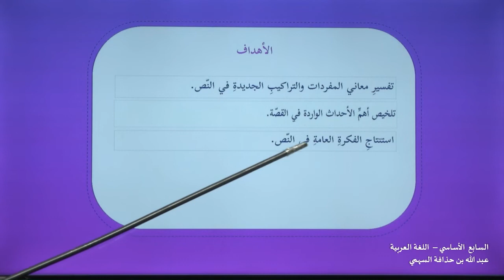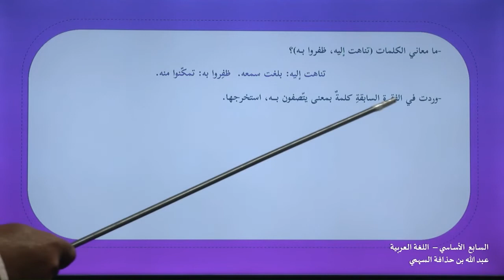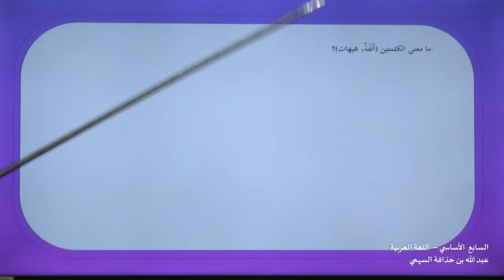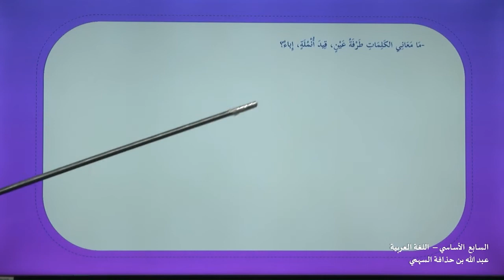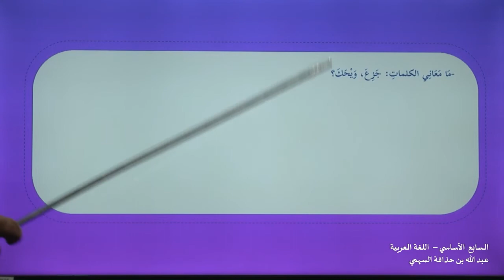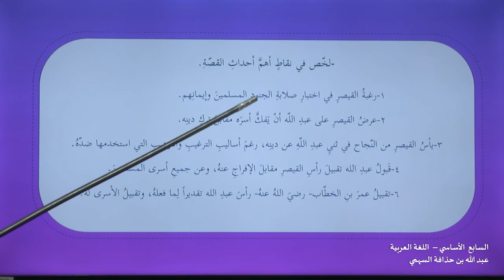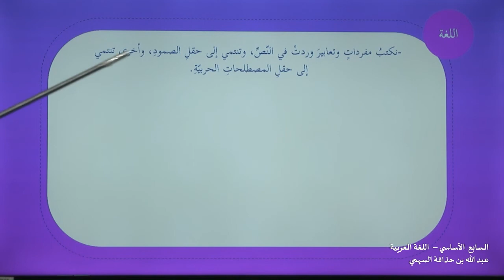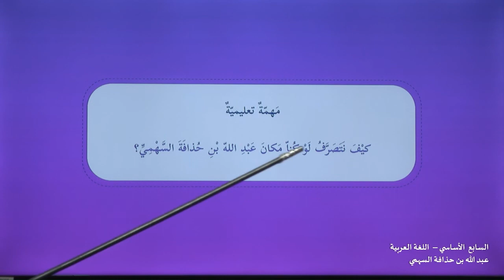-2022-درس7 | عبد الله بن حذافة السهمي | الصف7 | الفصل2 | اللغة العربية